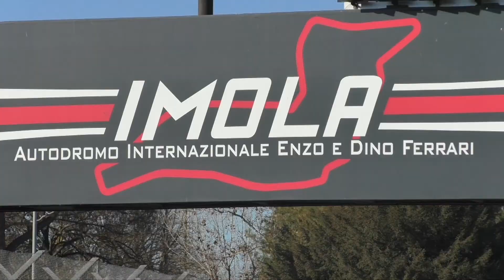IMOLA: Sindaca Sangiorgi manterrà la delega all’Autodromo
A Imola la sindaca Manuela Sangiorgi ha annunciato che manterrà la delega all’Autodromo anche quando sarà scelto il nuovo assessore allo sport che dovrà sostituire Maurizio Lelli, allontanato dalla giunta proprio per divergenze di vedute legate al circuito.